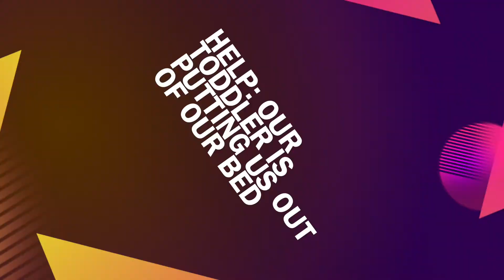Help!!! Our Toddler Is Putting Us Out Of Our Bed🙆🏽‍♀️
Ever since our newest little one was born our toddler just won’t stay out our bed. Sometimes leaving us with no choice but to go in hers. Watch to see how this unfolds.

We would love to hear what you think about it, so be sure to leave your comments in the comments section. Share with someone who you think would find this information helpful and give this video a big thumbs up if you like it.

XOXO 😘
The Parchments